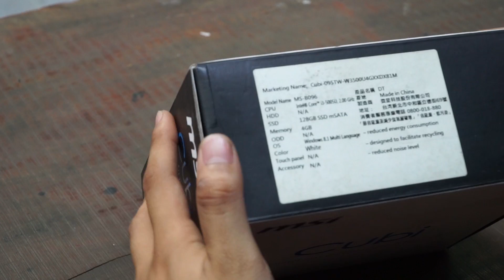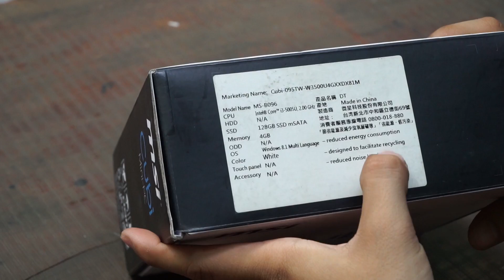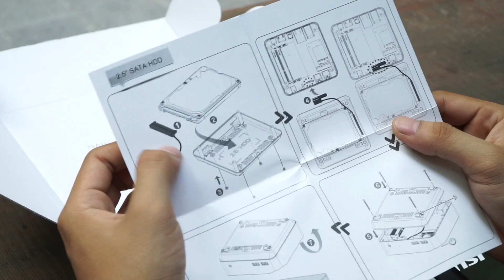Trên tay mini PC MSI Cubi